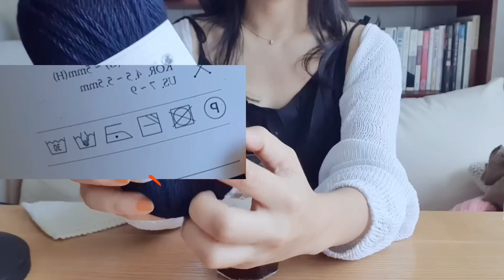저의 포근꽈배기가디건이… 펠팅되어 아기 옷이 되었어요. 소중한 뜨개 옷 세탁은 어떻게 하나요?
안녕하세요. 옷뜨는김뜨개 입니다.

이번 영상은
문의가 정말 많았던 세탁에 대한 이야기에요.
성분에 따라 세탁 방법이 모두 다르니,
실의 성분에 따라 제안하는 세탁법을 따르시길 바라요.

영상에서의 제안은 지극히 저의 개인적인 경험에 의한 저의 방법이지 정답이 아닙니다.
참고 부탁 드립니다.

뜨개 하는 시간이 행복하시길 바랍니다.